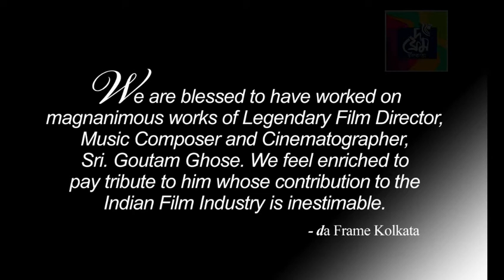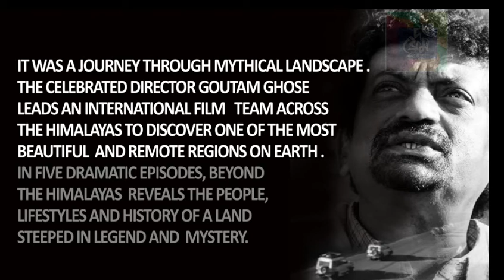Beyond The Himalayas Part(1/2) | Selected Moments from the Documentary Film | Director- Goutam Ghose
The Journey Started from Bukhara in Uzbekistan and the caravan of jeeps travel 13000 km across Chinese Turkestan and Tibet to Mt._Everest. The Director and his team discover hidden places and ways of life that have hardly changed since the days of Marco_Polo.

Director - Goutam Ghose
Photography - Goutam Ghose, Bijoy Anand, Kabir Khan
AWARDS
Filmfare_Award For Best Documentary
Participated in Sundance_International_Film_Festival